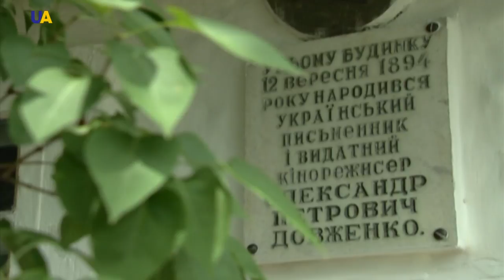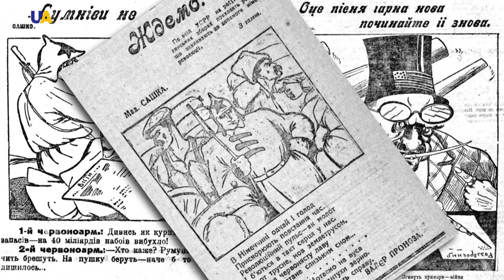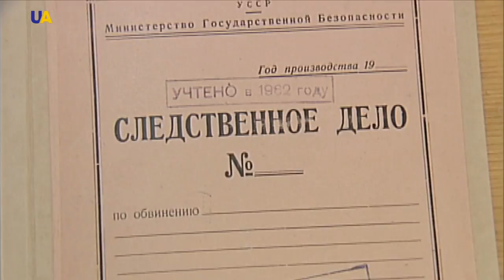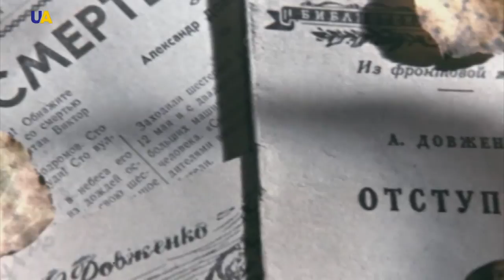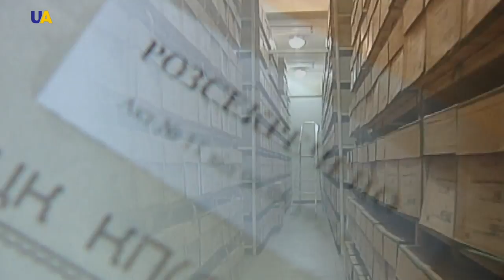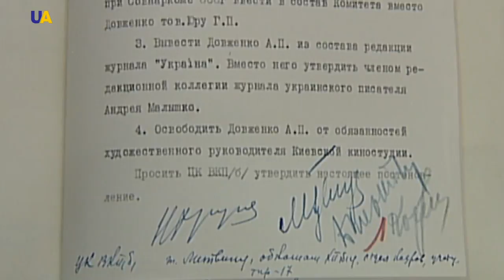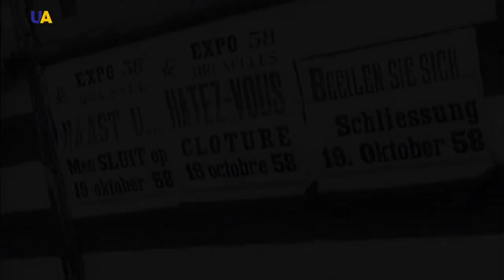Oleksandr Dovzhenko | Making History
In 1958, at the Brussels World’s Fair, 12 best films of all time were named.
One of the films was "Earth" by Ukrainian filmmaker Oleksandr Dovzhenko. To this day, the work remains highly impressive for its amazing artistic perfection.